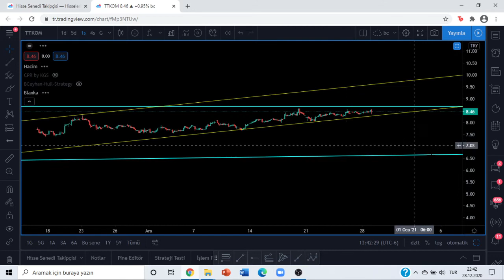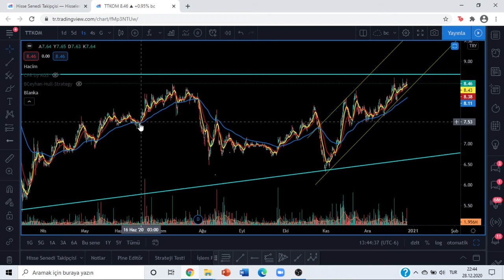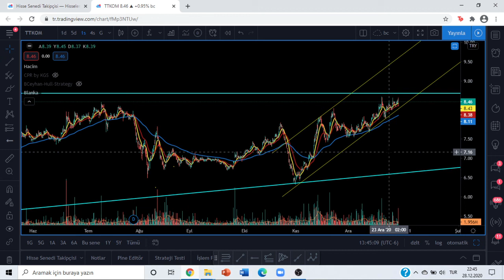18-EMA 20 50 200